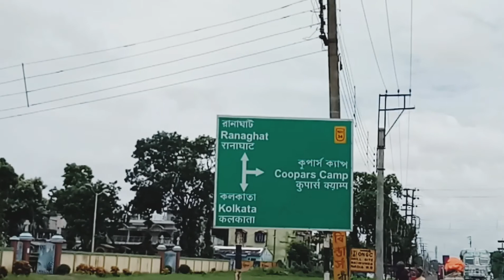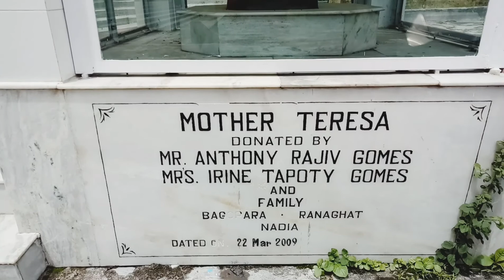Tantgachi To Bengopara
Arbind Singh Biker !! Tantgachi To Bengopara !! Bengopara !! Ranaghat !! Chathoilc charch !! My First video !!

Bengopara Beautiful Chathoilc Charch Palace...
from  Rannaghat (west bengal )